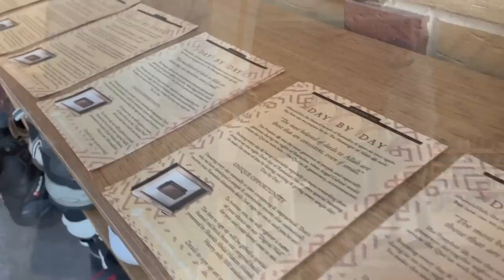Talking to God – Mustafa Sahin: Friday Sermon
🧱 Want a piece of Cambridge Central Mosque? We're gifting 300 special framed red bricks from our original build – hurry, only 300 available! [See 2:45 in this video.] Find out more and prepare for Ramadan! Fast, recite Qur'an & donate, Day by Day... For consistency goes a long way.